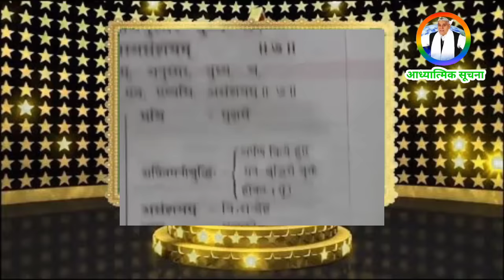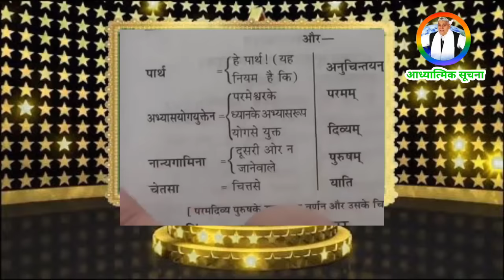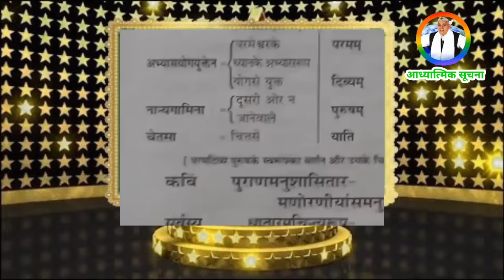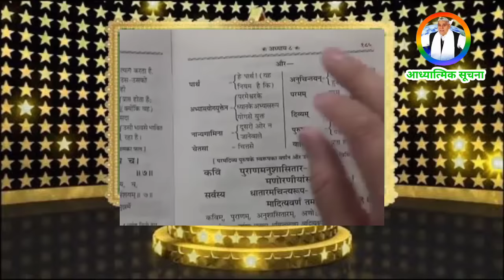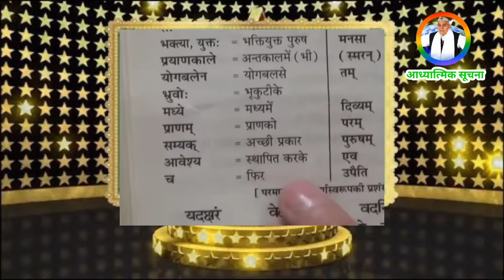गीता जी में मोक्ष मंत्र कौन से हैं संत रामपाल जी vsअनिरुद्ध आचार्य जीaniruddhacharyajiforex trading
जी इस वीडियो का उद्देश्य किसी जाति धर्म या मजहब या किसी विशेष व्यक्ति संत महात्माओं की निंदा करना नहीं है और उनकी धार्मिक भावनाओं को ठेस पहुंचाना नहीं है , अपितु इस वीडियो का उद्देश्य केवल और केवल अपने भाई बहनों तक शास्त्र अनुकूल भक्ति साधना को उजागर करना , और शास्त्र विरुद्ध साधना को जड़ से खत्म करना है । फ्री बुक अभीऑर्डर करें 📚📚📚📚📚

Your Questions

spiritual retreats
spiritual goals
spiritual formation
christian spirituality
powerful spiritual words
spiritual websites
spiritual healing meditation
emotional and spiritual healing
Sant Rampal Ji Maharaj
Sant Rampal Ji Maharaj short video
Sant Rampal Ji Maharaj satsang
Sant Rampal Ji Maharaj status

Sant Rampal Ji Maharaj movie
Sant Rampal Ji Maharaj Gyan charcha
Sant Rampal Ji Maharaj satlok Ashram
SA news channel
satlok aashram
Roshan Dass Official
complete spiritual master
complete spiritual leader
आध्यात्मिक सोचना
पूर्ण आध्यात्मिक गुरु
कबीर साहिब
पूर्ण परमात्मा
कबीर परमेश्वर
complete god
Sant Rampal Ji Maharaj ke satsang
 vlogs video
Sant Rampal Ji Maharaj status short video
Sant Rampal Ji Maharaj video
Sant Rampal Ji Maharaj official
Roshan Dass official
Complete spiritual master
Complete spiritual leader
Sant Rampal Ji Maharaj shabad
Sant Rampal Ji Maharaj ki vani
Sant Rampal Ji Maharaj manglacharn
Sant Rampal Ji Maharaj satsang episodes Rampal Ji Maharaj
Kabir Parmatma satsang
Kabir Parmatma ki vani
Kabir Parmatma ke pravachan
Kabir Parmatma ka photo
Kabir Parmatma ke Bhajan
Kabir Parmatma ke shabad
Kabir Saheb ji
Kabir Parmatma ke dohe
Kabir Parmatma ki kahani
Kabir Parmatma ki amritwani
Kabir Saheb ka gana
Kabir Saheb stastus
Kabir Saheb movie
Spiritual leader Sant Rampal Ji Maharaj
Motivational
Motivation
Sa News Channel sant Rampal Ji Maharaj
Sant Rampal Ji Maharaj motivation
radheश्राद्ध की santrampaljimaharajkesatsang santrampaljimaharajnewsatsang santrampaljimaharaj santrampaljimaharajsatsang santrampaljimaharajshabad santrampaljimaharajvideos santrampaljimaharajji # santrampaljimaharaj100 santrampaljimaharajsatsnag shridevkinandanthakurji HarGharTiranga Har_Ghar_Tiranga farmaninaaz farmani_naaz bhura_dholak HouseoftheDragon

chainsawman andor # forever1 pokemonscarlet aniruddhacharya aniruddhacharya aniruddhacharya ji se ek vyakti ne kiya sawal aniruddhacharya se ek mahila ne kiya aniruddhacharya exposed aniruddhacharya ji maharaj live aniruddhacharya ji aniruddhacharya live aniruddhacharya bhajan aniruddhacharya ji live aniruddhacharya ji maharaj bhajan ||| 7 forex trading ppp loan personal ban ppp loan application home loan car loan mudra loan sbi home loan interest rate small business loans